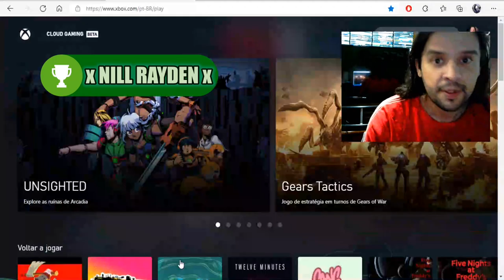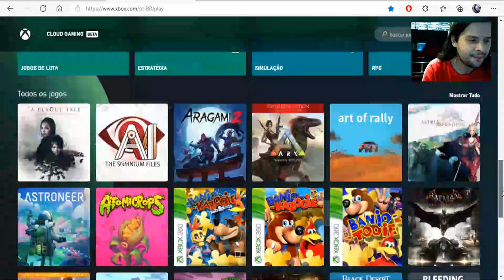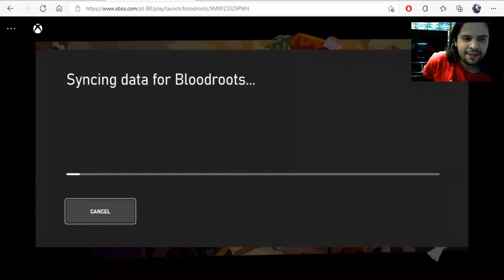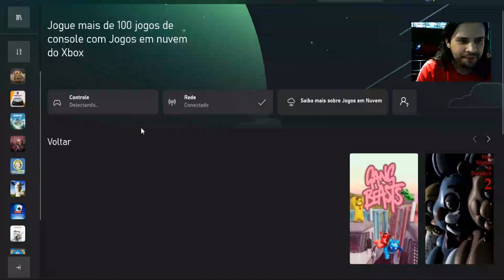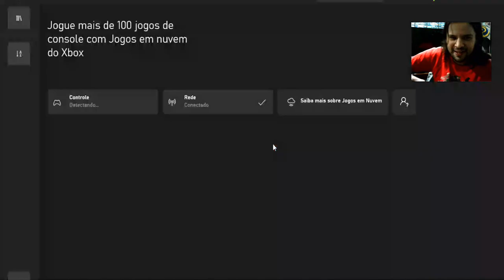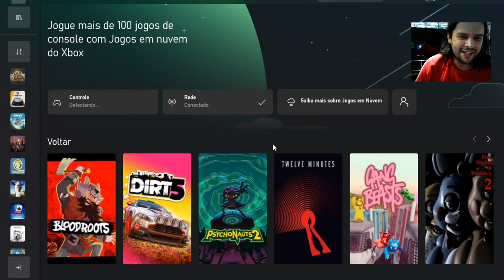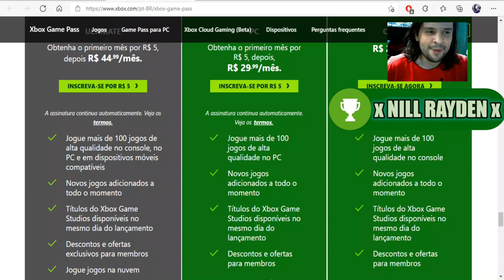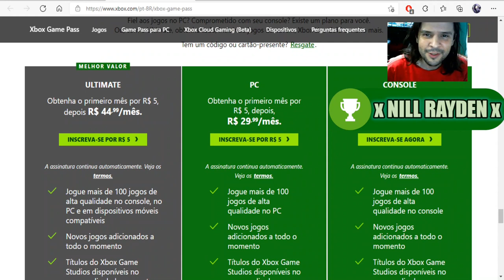Xbox Cloud Gaming - Como usar e Jogar no Navegador no PC e no Celular [TUTORIAL COMPLETO]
Fala Galera, tutorial completo para você usar o Xbox Cloud Gaming (X-Cloud)
No aplicativo no PC / Navegador no PC
No aplicativo no celular / Navegador no Celular
são muitas opções e acessibilidade nesse serviço incrivel
é o futuro dos games, o jogo na nuvem
aproveitem pessoal (;